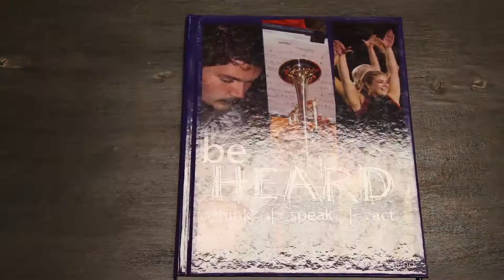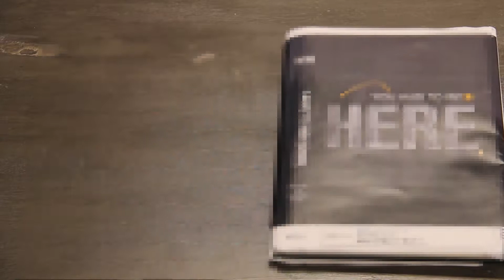Buy your 2018 Legend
Filming: Emma Grant
Editing: Emma Grant
Visit lancerfeed.press/yearbook